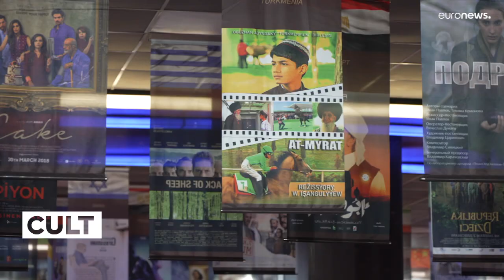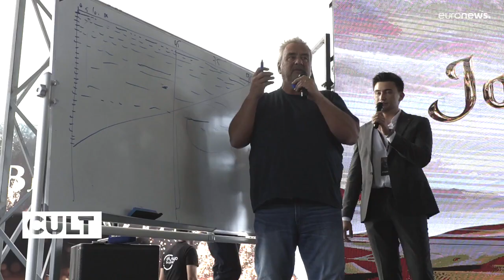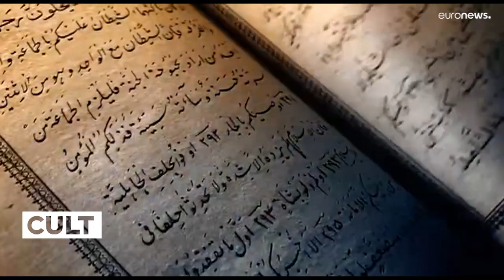Internationales Filmfestival Taschkent - die Perle der Seidenstraße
Usbekistan ist vielleicht nicht der erste Ort, an den man denkt, wenn es um Filme geht, aber für die Branche ist das Land zunehmend eine Brutstätte für Talente.